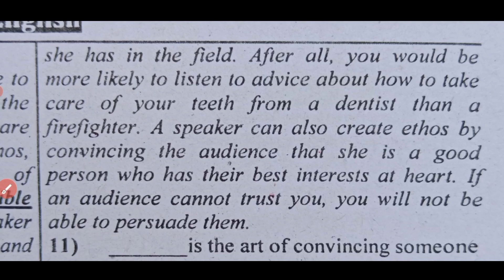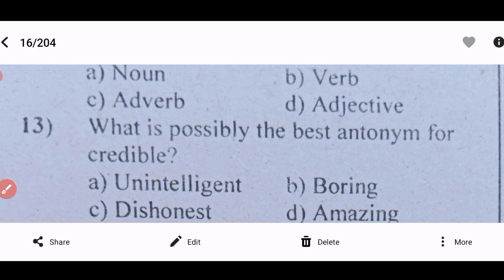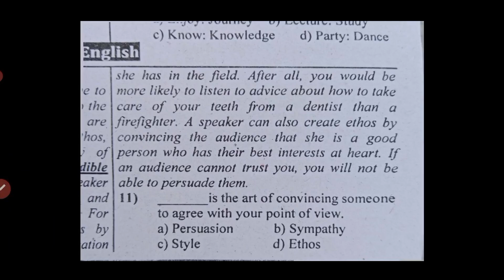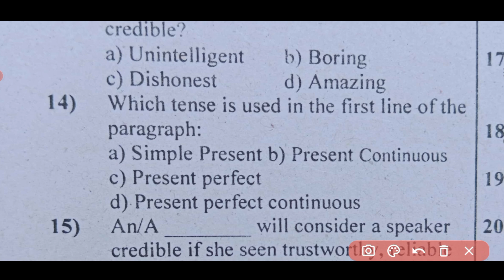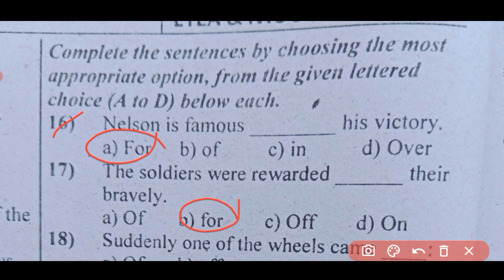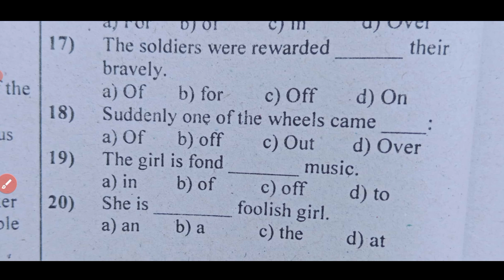Lecture -27 Etea Test NTS,STS PST,CT,TT English MCQs 2024 | Etea Test English repeated MCQs